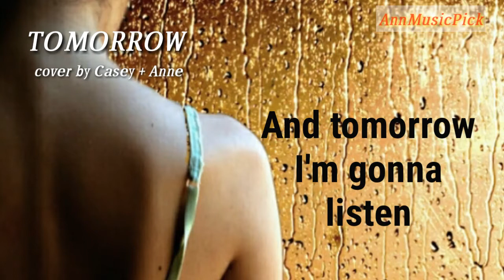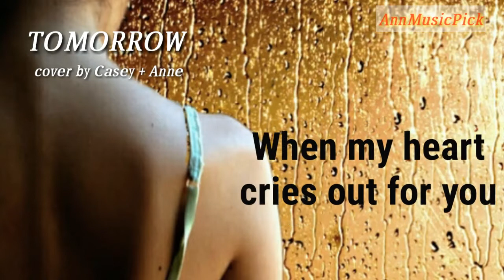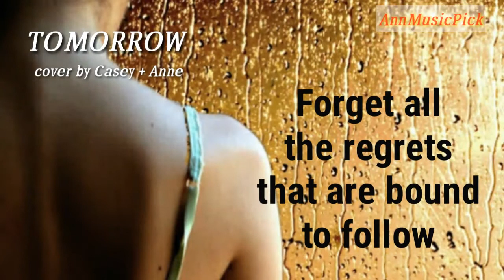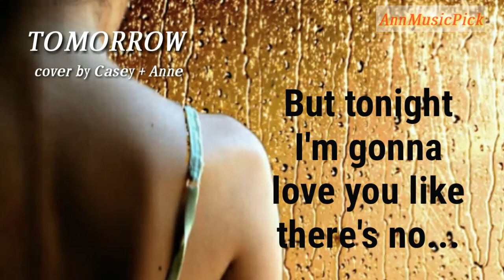TOMORROW cover by Casey + Anne